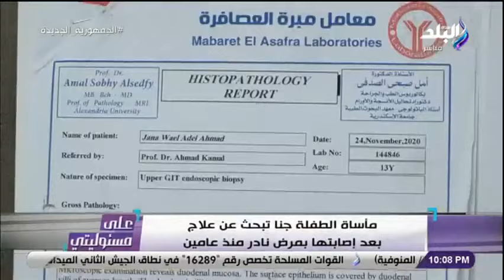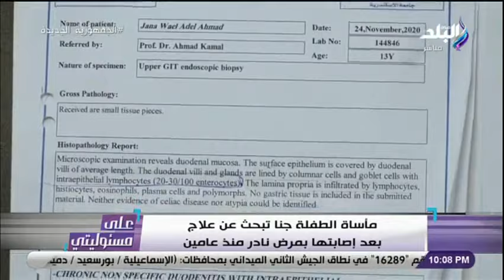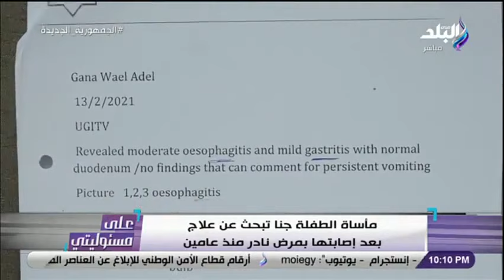على مسئوليتى - مأساة الطفلة جنا تبحث عن علاج بعد إصابتها بمرض نادر منذ عامين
جزء من حلقة اليوم 15 نوفمبر 2021  من برنامج على مسئوليتي يناقش فيها مستجدات الأوضاع على الحدود البلاروسية البولندية وأزمة اللاجئين ، عرض تفاصيل  قرار الحكومة بمنع دخول الطلاب غير الملقحين الجامعات ، مداخلة مع رئيس صندوق التنمية الحضارية يكشف تفاصيل الإنتهاء من المناطق الغير أمنة و عرض الأوضاع فى أسوان بعد ما سببته السيول من ضمار.

ـــــــــــــــــــــــــــــــــــــــــــــــ